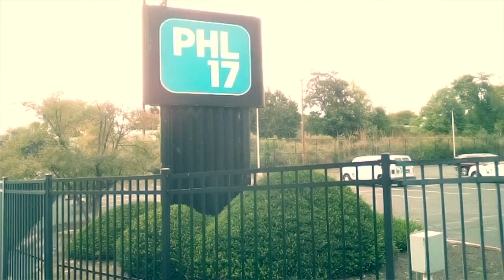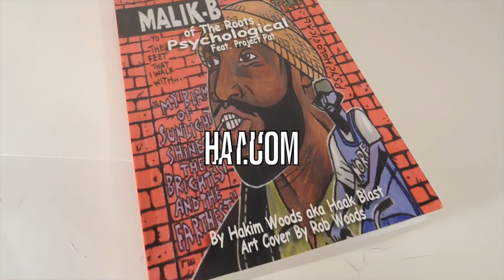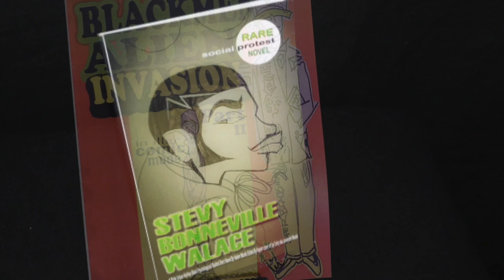Philly Hip Hop Historical Sites (Part 4)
Pop Art Records; the number 1 Philadelphia Hiphop label. PopArt was the home and beginning of Queens Bridge MC's, "The Juice Crew" and Philly's top Hip Hop superstars, "Steady B, Cool C, Fresh Prince, D.J. Jazzy Jeff and North Philly's top group, 3X Dope". Yes yes "y'all" I'm standing on the very block, in Wynnefield Philadelphia where Lawrence Goodman, Danna Goodman and Ann Goodman ran the biggest label in Philly's Hip hop's history back in the 70's, 80's and 90's. Here it is the grounds of Pop Art Records.  We here yall. Haak Blast in full effect.